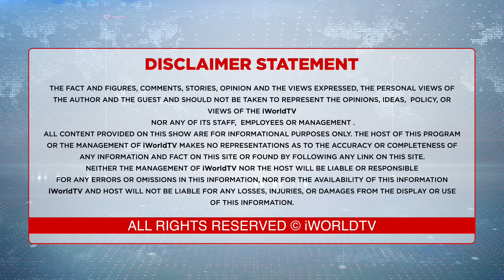ਕੰਗਨਾ ਦੇ ਵੱਜੇ 'ਚਾਟੇ' ਸਬੰਧੀ ਖੁਲਾਸਾ !